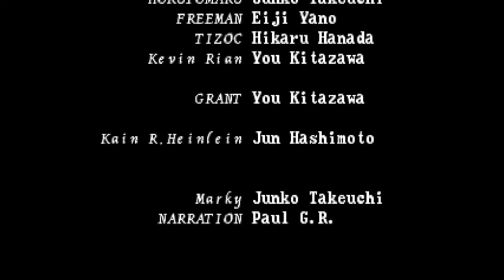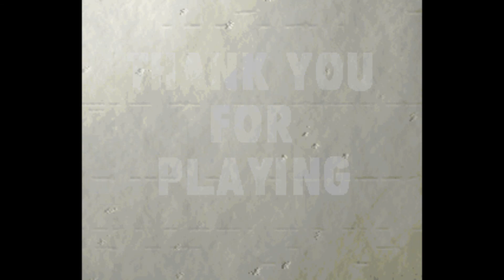Arcade Garou Mark of the wolf Tizoc 4k 60 FPS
Garou: Mark of the Wolves is a 1999 fighting game produced by SNK, originally for the Neo Geo system. It is the ninth and final installment of the Fatal Fury series.